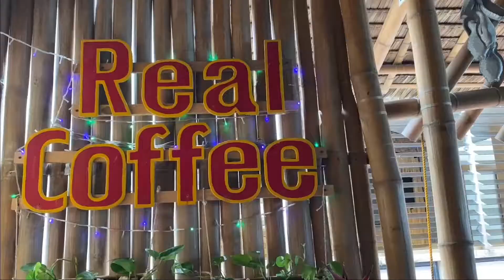Trying BORACAY’S Famous CALAMANSI (Filipino lemon) MUFFIN!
Trying the WORLD-FAMOUS CALAMANSI MUFFIN at REAL COFFEE BORACAY 🌴🌴🌴

Don't forget to apply your vouchers when you buy your bikinis and swim shorts. You can use the links below to go straight to your budol sites! ❤️